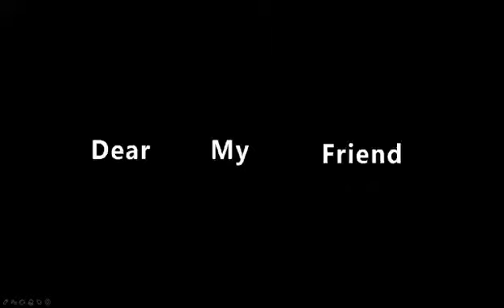Flash of Valogin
Are you ready? 35s to know about  international marketing team of Valogin. Try not to miss anything!